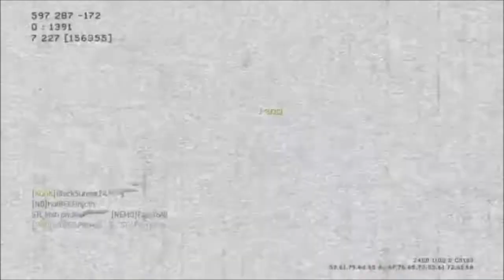MW3 every gold gun #11 MP5 (25-2 TDM)start of the sub machine guns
enjoy and share this video with your friends and everone you know and also go subscribe to vanguard so that they grow and hopfuly give me a position as a director